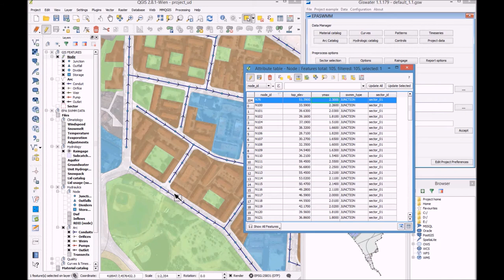Giswater: Topología arco-nodo 2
Otro ejemplo de la potencia de la topología arco-nodo de Giswater